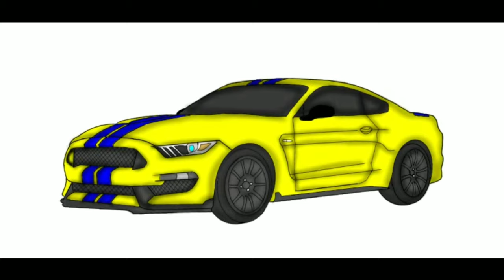Draw photo FORD MUSTANG